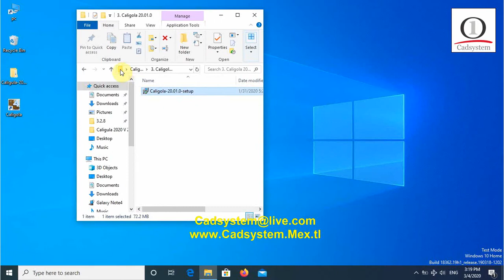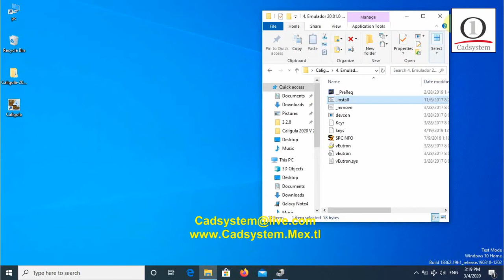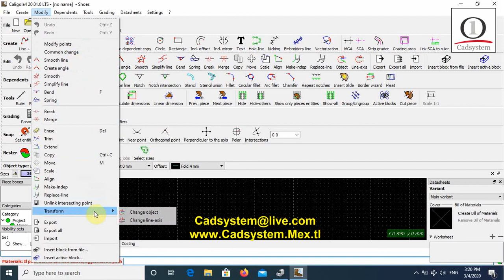Caligola 2d version 20 .010 Full with calcon 4. 83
IF Want To  Get In Contact With Us